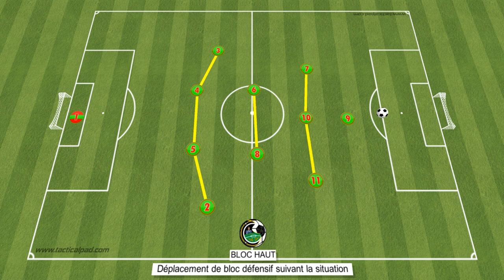Déplacement de bloc haut suivant la situation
Jouer dans un bloc haut consiste à se positionner avec une ligne haute, rendant le terrain plus petit et fermant les espaces pour l'adversaire, rendant difficile la possession du ballon. Généralement, jouer avec le bloc haut a tendance à aller de pair avec un style de pressing qui part de la zone opposée, car cela oblige tous les joueurs à avancer et à réduire les chances de l'adversaire.